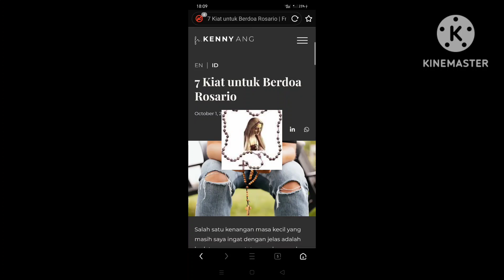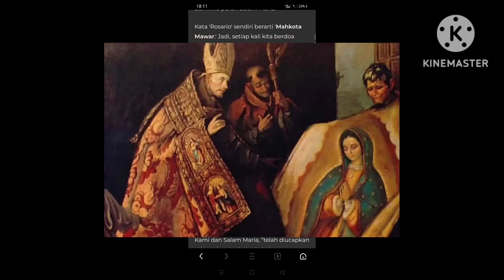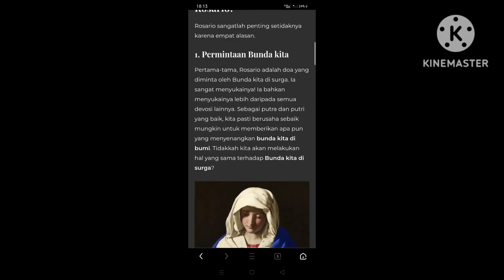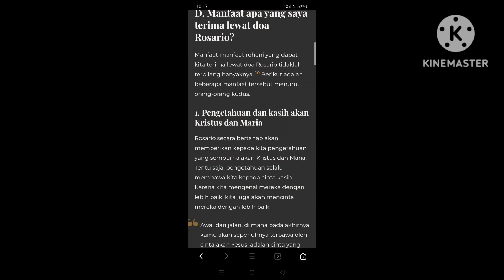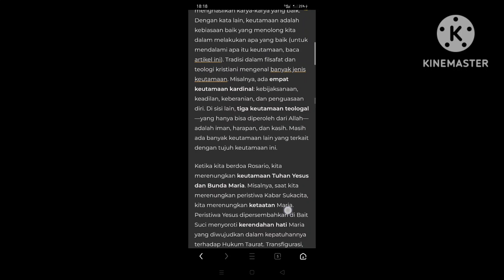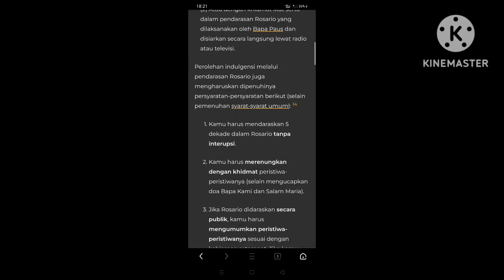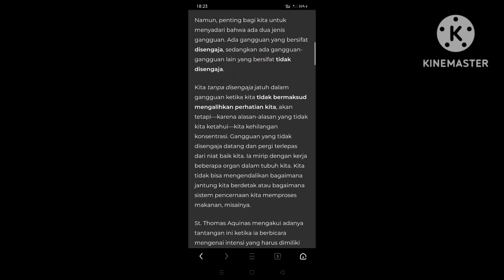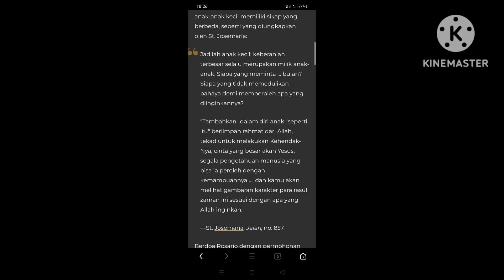Kiat - Kiat Doa Rosario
Kiat _ kiat doa rosario.bagaima cara Betdoa rosario yg baik.